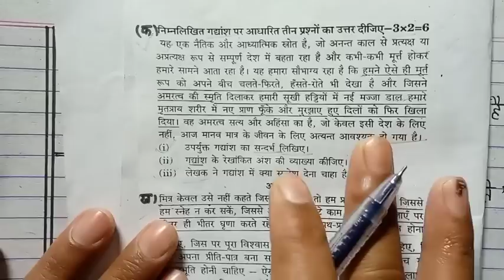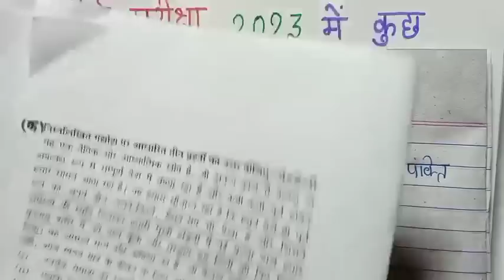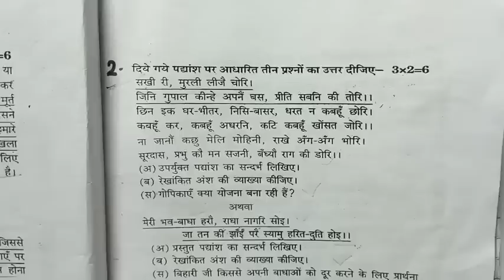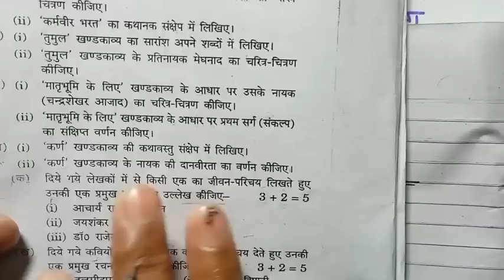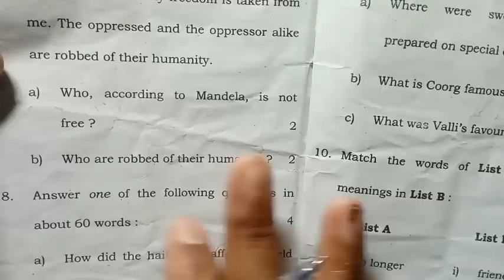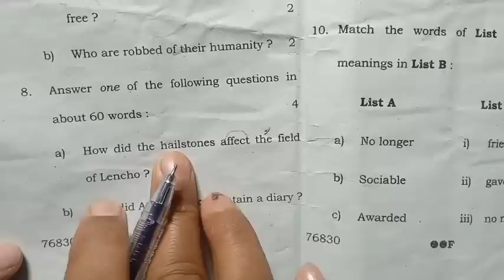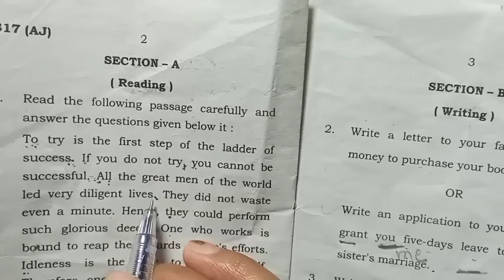बोर्ड परीक्षा में कुछ ना आए तो ये Trick लगा देना || Board Exam 2023 Mein Pass Hone Ki Trick